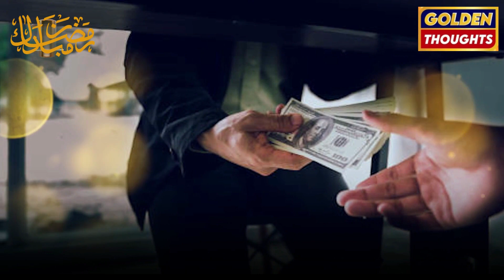Ramzan Special | Ibadat | Golden Thoughts